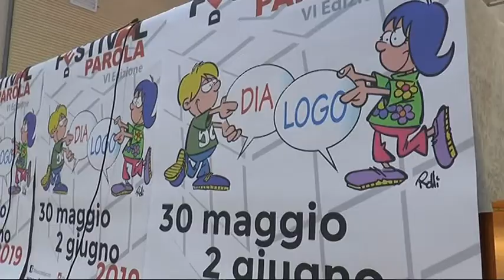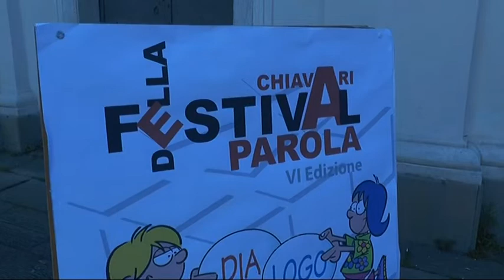6° edizione del festival della Parola a Chiavari ai nastri di partenza